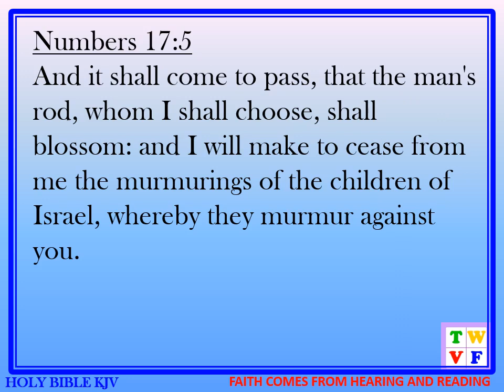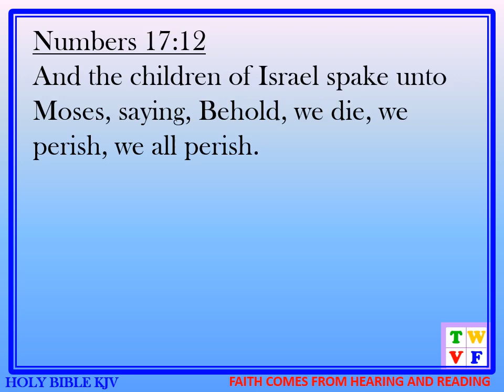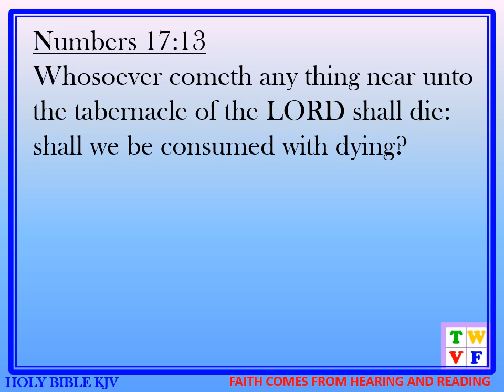NUMBERS Chapter 17 - HOLY BIBLE KJV #4 audio and text